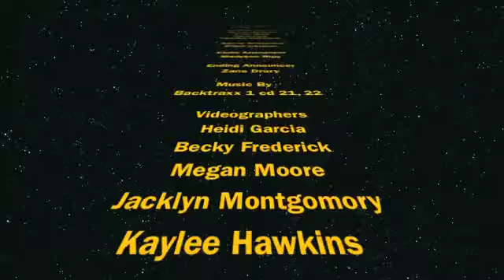Mustang Media 4 22 15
ACMS Daily News Show April 22, 2015